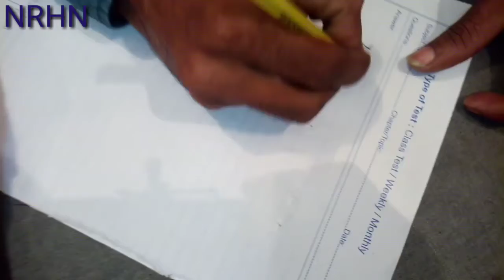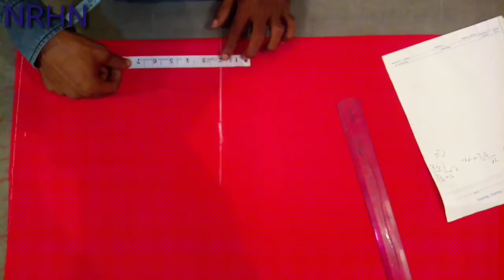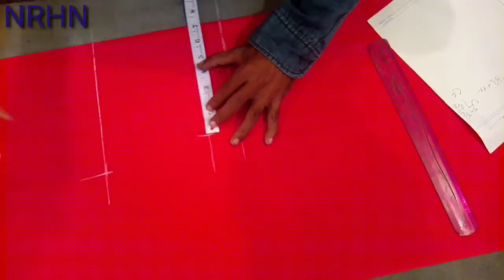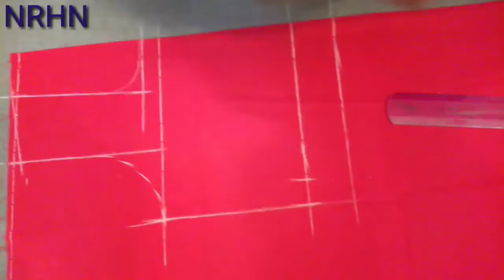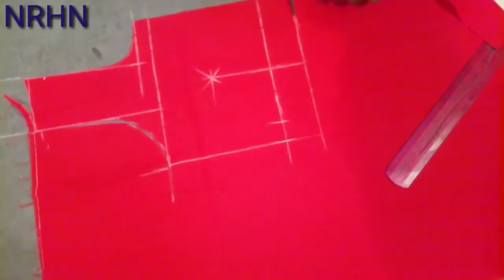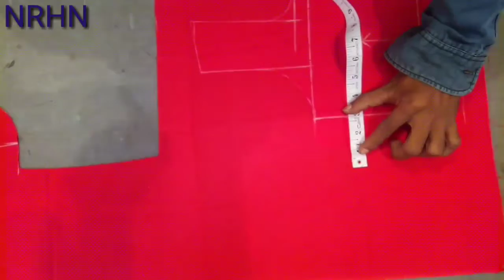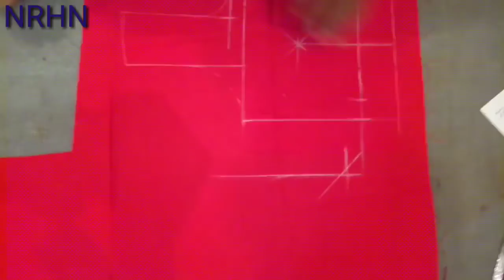ব্লাউজ কি ভাবে কাটিং করবেন A 2 Z দেখে নিন!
Hello Friends Today i am Showing Tailoring classes for new. Sewing machine course for beginners.